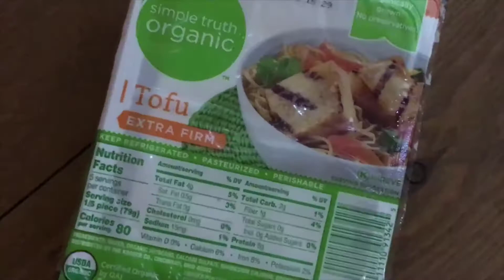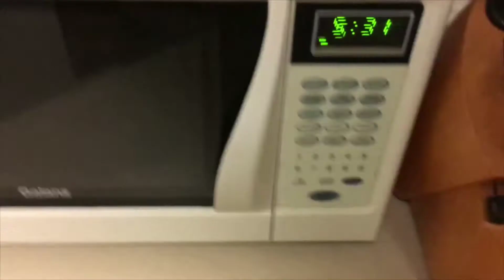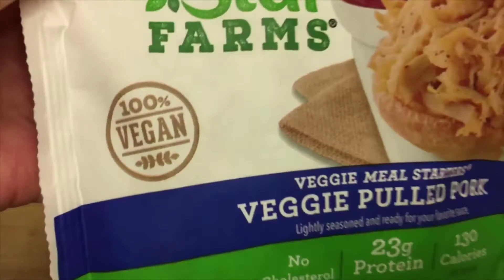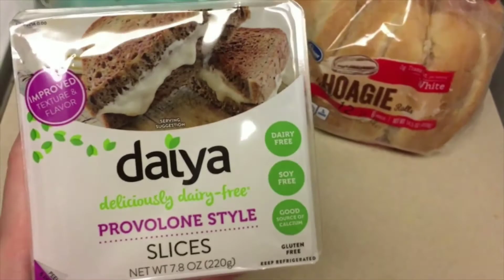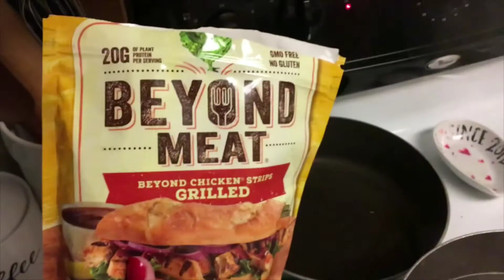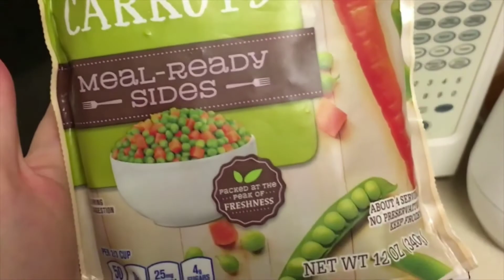Vegan Diet | 3 Quick & Easy Meal Recipe for Weight Loss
Vegan Diet | 3 QUICK & EASY HEALTY MEAL RECIPES

• Track Info: Title: Last Summer Artist: Ikson Genre: Dance & Electronic Mood: Bright Download / Stream / Support

• Track Info: Title: Take It Easy Artist: MBB Genre: Dance & Electronic Mood: Bright Download